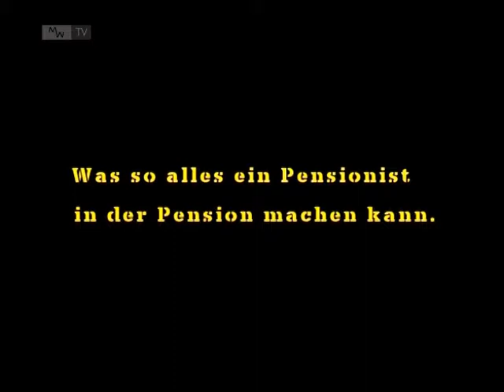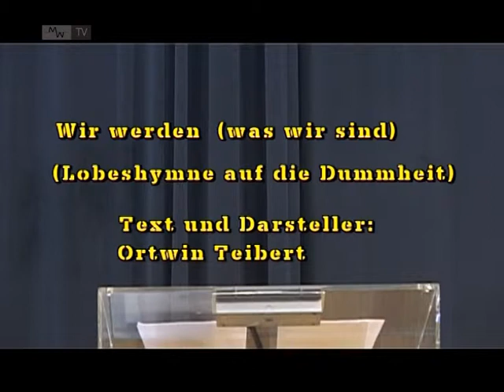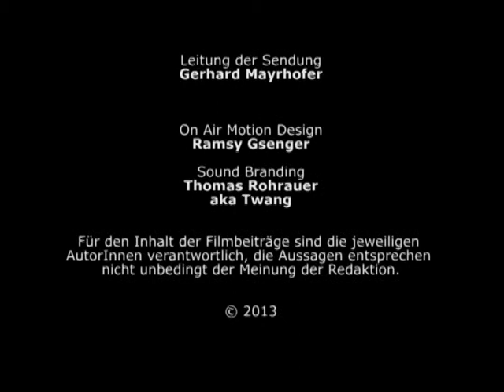EinBlick 202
Das Cembalo. Portrait über den Instrumentenbauer Martin Pühringer von Horst Sitter. 17 min. Start: 0´20´´

Was so alles ein Pensionist in der Pension machen kann. Satirische Szenen von Ortwin Teibert und Barbara Albl. Eine Produktion von Andreas Toth. 17 min. Start: 17´35´´

Ihr sollt die Wahrheit erben. Erinnerungen der Cellistin von Ausschwitz. Ausschnitte der Lesung von Frau Anita Lasker-Wallfisch, 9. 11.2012, Wissensturm, Linz. Eine Produktion der Medienwerkstatt Linz. 24 min. Start: 34´30´´